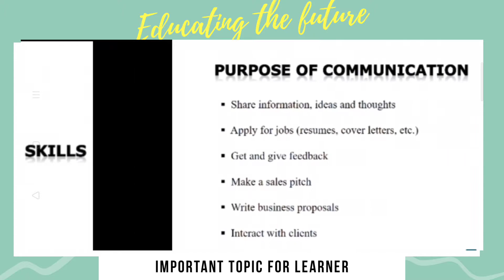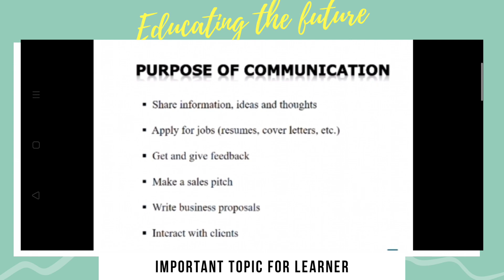How to improve my skill? | Communication Skills | Purpose of skill | Educating The Future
Communication is the exchange of thoughts, messages, or information, as by speech, visuals, signals, writing, or behavior.

Communication skills
How to improve communication Skills
Personality development,
How to talk to anyone
How to impress anyone

5.